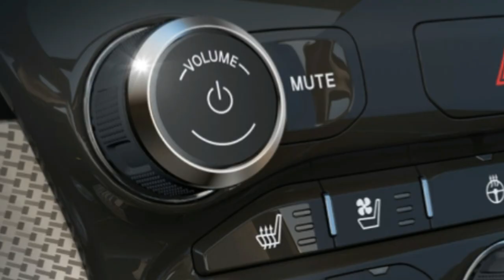Numerous 2019 Ram 1500s stolen in Warren factory heist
Thursday morning, a group of thieves broke into the grounds of Fiat-Chrysler's truck assembly plant in Warren, Mich., where the 2019 Ram 1500 is built, and stole roughly 10 brand-new trucks, according to the Detroit Free Press. The news outlet reports that the thieves drove to up a fence in a pickup truck and cut through to get on the property. They then gathered up trucks and drove right out through the main gates. With a starting price of just over $33,000 for a base Ram 1500, the thieves got away with at least $300,000 worth of trucks.

The trucks have yet to be found, and it might still be a while. Warren Police Department Commissioner Bill Dwyer told Detroit Free Press that they haven't received any tips on the vehicles. "We have absolutely nothing," said Dwyer. "Why aren't they calling me? We can't do an investigation if they're not working with us." They're still waiting on FCA to give them a list of the trucks' VINs and colors, as well as an exact number instead of the current estimate of 9 to 11.

It's not clear if the keys were in the trucks, but an FCA spokesperson told the Free Press, "The company will be assessing security measures at the location and implementing any necessary changes to prevent future incidents."

Dwyer said that the heist "was well-planned," and that the vehicles have probably been taken to a pre-arranged location such as a warehouse. It was likely part of an order for stolen trucks, but it's not clear if a crime ring or syndicate is involved. "We're calling it the mass order business," Dwyer said, noting that this type of theft "is a statewide issue."

As such, anyone with any information is encouraged to reach out to Warren police. They can be reached at , and Detroit Free Press reports the department is offering a reward around $1,000 for info leading to recovery of vehicles and arrest of criminals. Another option for providing information related to the theft is HEAT, Michigan's organization to "help eliminate auto theft." The organization can be reached at 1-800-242-HEAT. The HEAT website also notes that tips leading toward the arrest of thieves can yield a reward of up to $1,000.

Video by Abuut Automotive.